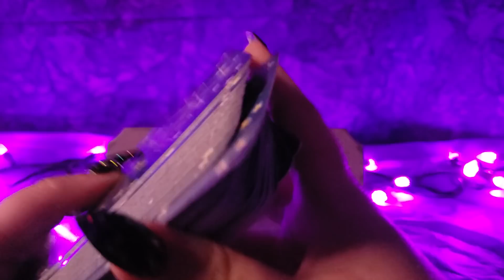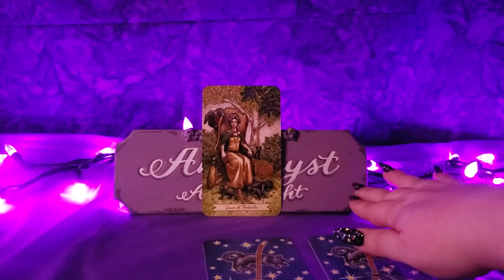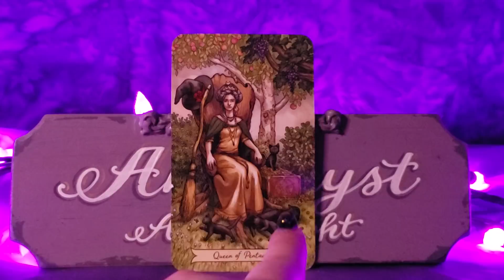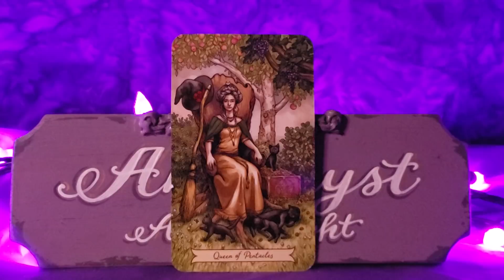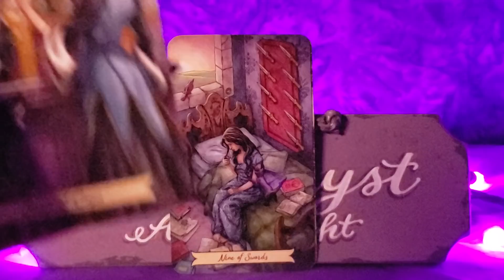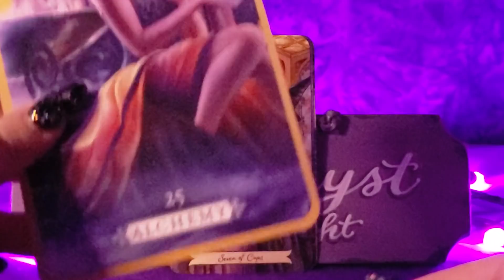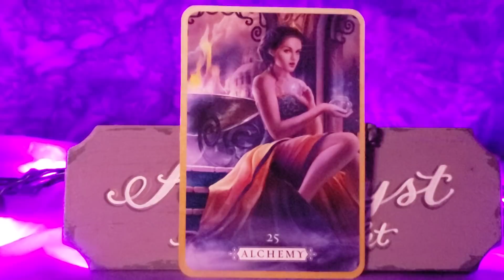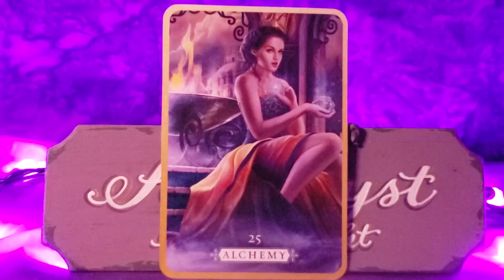CANCER SHIFT JUST GOT REAL! - OCT 14 - 20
🔮🔮🔮 PRIVATE READINGS 🔮🔮🔮

🦄💜🦄💜🦄💜PLEASE SUPPORT 🦄💜🦄💜🦄💜

📫✉ Mailing Address 📫✉
Amethyst Angel Light
2161 Colorado Blvd, Unit 105
PMB 201

Facebook amethystangellight/Facebook
IG amethystangellight